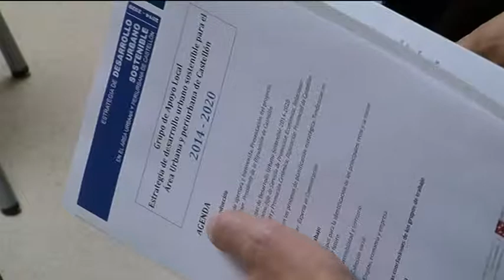Estrategia de Desarrollo Urbano Sostenible para conseguir fondos de la UE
El Grupo de Apoyo Local encargado de desarrollar la Estrategia de Desarrollo Urbano Sostenible, con el objetivo de que los municipios del área urbana y periurbana de Castellón puedan optar a fondos europeos, se ha constituido esta mañana en la Diputación de Castellón bajo la presidencia de Javier Moliner. Se trata de la primera sesión de trabajo que ha contado con la participación de los actores políticos, técnicos, económicos y sociales del área urbana y periurbana de Castellón, compuesta por los municipios de Castellón, Benicasim, Almazora, Villarreal, Burriana y Alquerías.